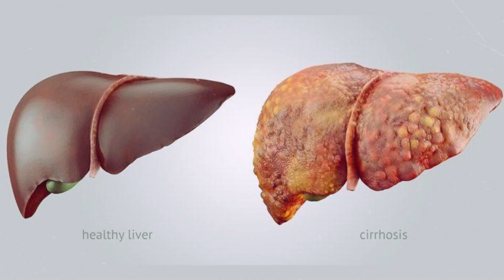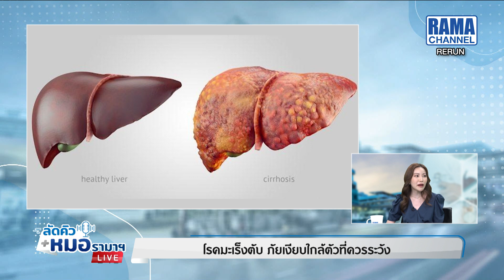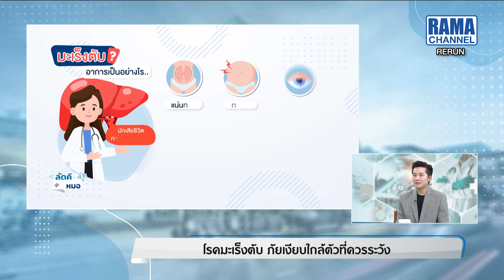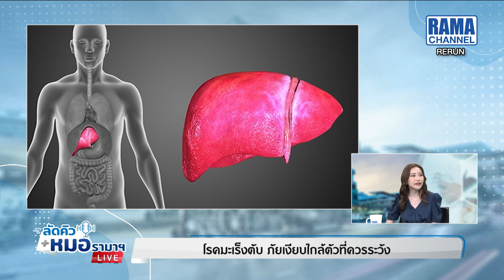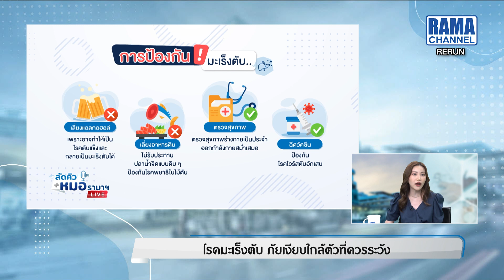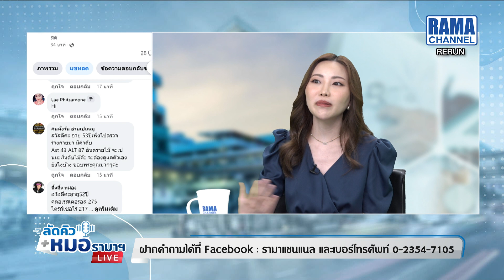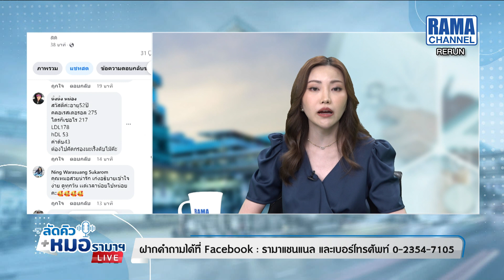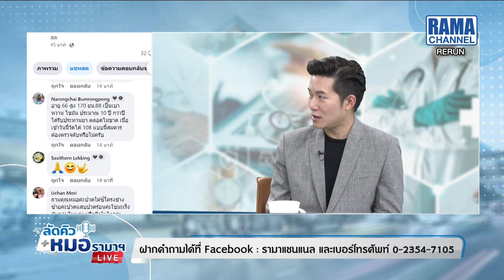ลัดคิวหมอ โรคมะเร็งตับ ภัยเงียบใกล้ตัวที่ควรระวัง 19/04/66 l RAMA CHANNEL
โรคมะเร็งตับ ภัยเงียบใกล้ตัวที่ควรระวัง
อย่ามองข้ามสัญญาณเตือนที่บอกเหตุถึงความอันตราย
รศ. พญ.อรวี ฉินทกานันท์ ภาควิชาสูติศาสตร์-นรีเวชวิทยา สาขาวิชาอนามัยการเจริญพันธุ์
อ. พญ.ธีรดา ศิริปุณย์ ภาควิชาอายุรศาสตร์ สาขาวิชามะเร็งวิทยา
ติดตามเรื่องราวได้ในรายการลัดคิวหมอรามาฯ รายการที่คุณสามารถแช็ตถาม หรือโทรถามหมอแบบสด ๆ ได้โดยไม่ต้องต่อคิว
วัน​พุธที่​ 19 เมษายน​ 2566 เวลา 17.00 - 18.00 น.